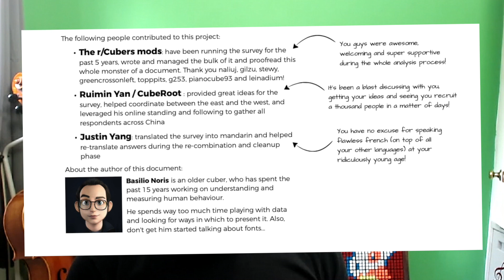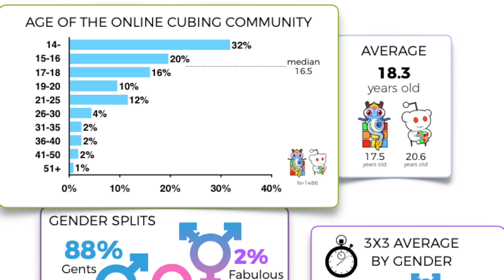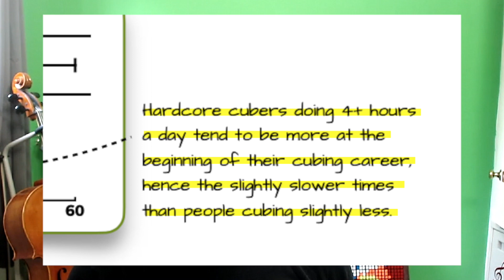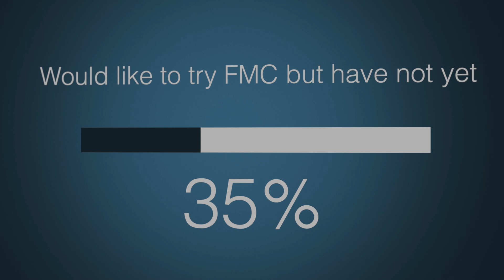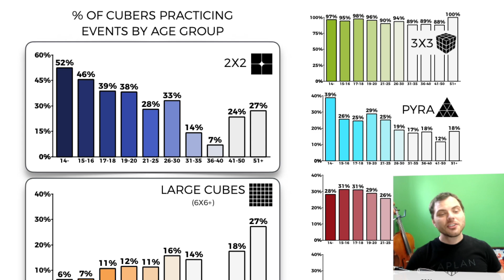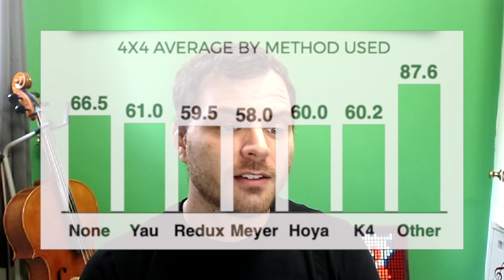Over 1,500 Cubers Submitted Information for This INSANE Document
Use SpeedCubeDB.com for all you alg needs

Using the code "SCR" supports my channel and also gives you a discount on your order.